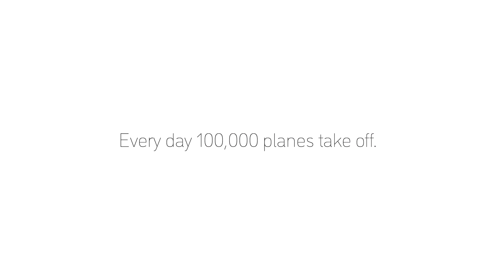Stratolaunch Aircraft First Flight [1080p]